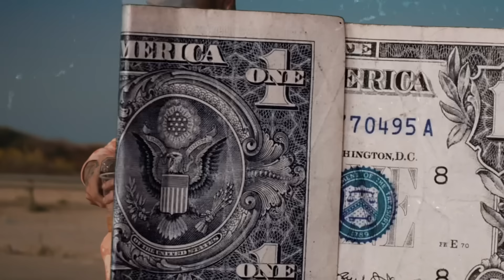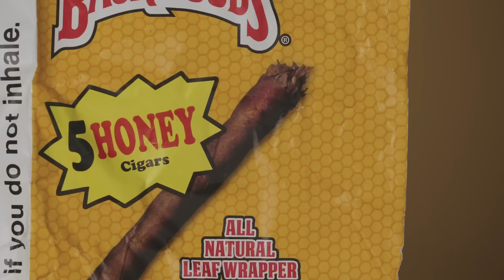כסף וזהב ג׳פס//YEPES FT ROD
״כסף וזהב״ שיר שלישי מהאלבום שיוצא אליכם עם קליפ,
שיר שמספר את התקופה האחרונה שלי, מזמין אתכם להרגיש אותי קצת..
עם שותף שלי @real_r.o.d  (ROD), בקרוב אשחרר לכם את שאר האלבום, תרשמו לערוץ שלא תפספסו💜 הממממ

הפקה : סטיצ׳י//stichyyyy ועומר מרום//omer marom
מיקס מאסטר : טום פורמן
על הראפ : ג׳פס, ג׳פ איך שתעדיפו😜
על הפזמונים : ROD אחשלי היקר
על הצילום ועריכה של הקליפ : מיכאל גוטמן, 3+1+4

מילים :

כסף וזהב כסף וזהב,
הלב נהיה שחור והרגש שלי נאבד,
אלף חברים ולא נשאר אפילו אחד,
אלכוהול סמים את בלעדיי אני לא לבד.

אם אתה מוציא אותו אז שוט,
הייתי כן מדי אמרו שהתנהגתי ברשעות,
לקחתי לו את החברה אני לא מבקש רשות,
הוא לא תקף בחזרה זה מחוכמה לא מטיפשות,
אני זוהר תמיד גם בלבוש הכי פשוט,
הן רוצות להיות איתי אבל התאהבתי בבדידות,
אני כוכב זה בא טבעי אנלא נולדתי לעבדות,
ועם שני ידידות בי בחדר בלי טיפת תמימות,
אם מחר אני אמות ולא אגיע לפיסגה,
אם לא אגשים את החלום ותגמר ההגצה,
אם השטן ידפוק בלדת שלי באמצע החגיגה,
אלך בראש מורם אמא הסירי דאגה,
אנלא מפחד מכלום ואף פעם לא פחדתי זו עובדה,
אנלא מפחד ליפול כי אני אמשיך לקום כמו אגדה,
רוצים להיות בנעליים שלי לא מגיעים לי למידה,
מלא חוכמת רחוב ולכם עוד חסרה למידה,

קופידון מציע לב אך לא תודה אני לא סתום,
ואם אפול שוב פעם לאהבה בדוק שלא אקום,
היו שניסו לגרום לי להרגיש אבל הלב אטום,
ולא אפתח אותו שוב פעם לכבוד אף בייבי ביקום,
תמיד נמצא עם השיריון גם אם תראי אותי ערום,
ואם לא מעושן אז עם כוסית של וויסקי או של רום,
למדתי ללכת ישר גם על השביל הכי עקום,
ואם תחפש אותי ביום רע אתה תיפול ולא תקום,
אני מבטיח את הדו פרצופיים כבר מרחוק אני מריח,
עלק מאחלים לך טוב הם מקנאים כשאתה מצליח,
החוקים של הרחוב לא משתנים אז אל תסריח,
או שתגמור על הריצפה כמו שטיח,
אווו איפה האחים שהיו לי כולם נעלמו,
הבטיחו להיות ברע זה הבטחות שלא קיימו,
מתקשרים ומתקשרים כשהתקשרתי לא ענו,
וכבר נמאס לי מצביעות אז נחסמו,
אייי פתאום נזכרות בי כלבות תזכירי לי מי?,
עלק גבר חלומי עשי טובה ותסתמי,
או שתעשי פוזה של כוכב נופל ופשוט תעלמי,
הגעתי לאן שהגעתי בעצמי,
אהה מדברים על חראטות והאמת שאין,
מדברים על הכאב והם לא יצליחו לדמיין,
מדברים על מנוחה שנים שאני לא ישן,
עלק דשא של השכן תשאלו אותו מה הוא מעשן.

אלכוהול עם הסמים את בלעדיי אני לא לבד.